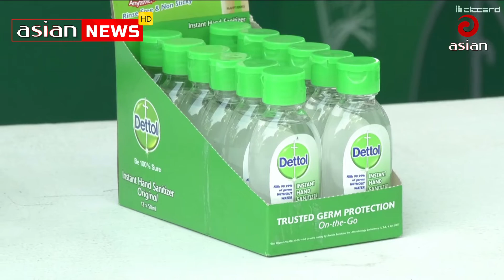অমর একুশে গ্রন্থমেলা